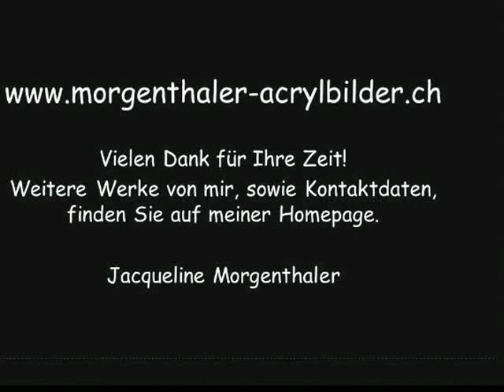morgenthaler-acrylbilder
Abstrakte Acrylbilder, handgemalt alles Unikate